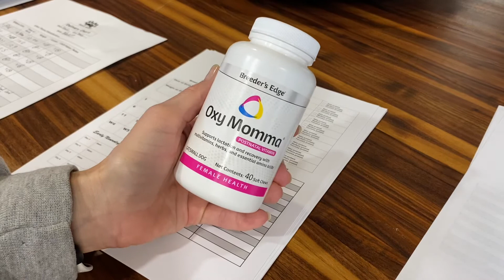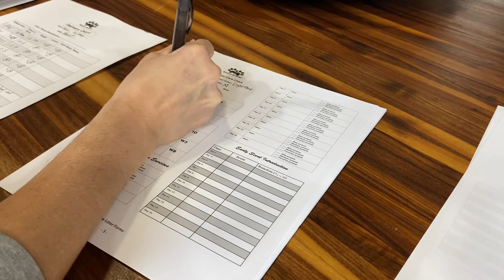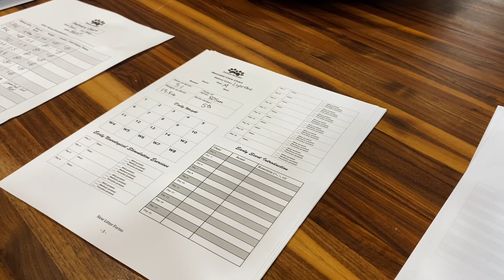Puppy Paperwork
Working on filling out puppy paperwork while Stevie nurses her puppies.  Going to give her a quick bath and get her cleaned up and her area in about half an hour.  Things are going great so far!!!